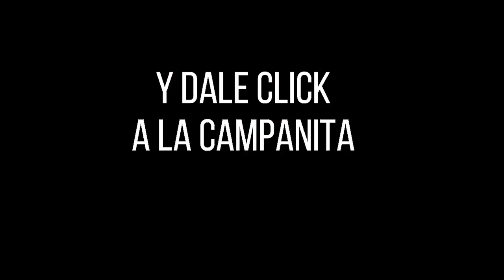LA CARIBEÑA NOCHE Resultados MIÉRCOLES 15 DE JUNIO de 2022 ✅🥇🔥💰